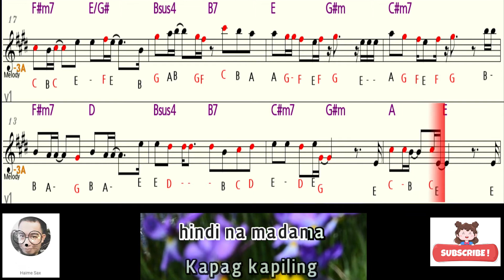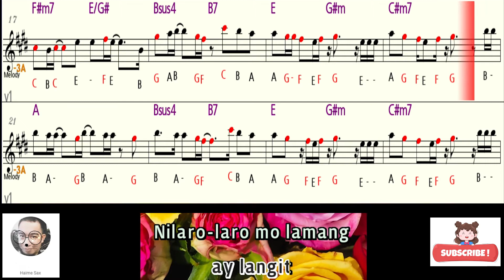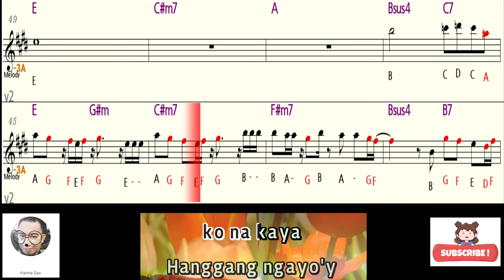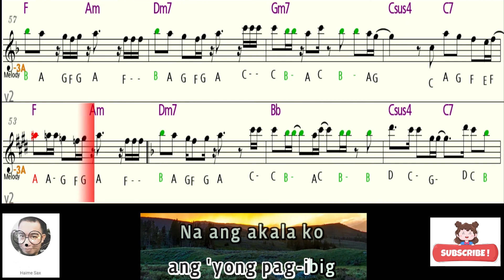LASON MONG HALIK Katrina Velarde saxophone Eb ALTO letter notes pt1 karaoke minus one lyrics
This letter notes is for ALTO

Check